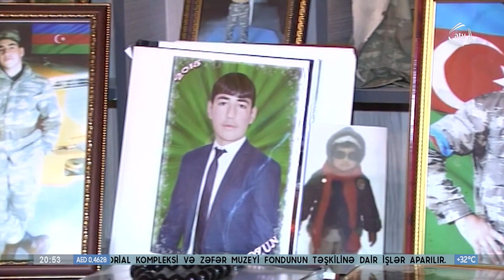Şəhid Ayaz Əhmədov döyüş meydanında 20-dən çox ermənini məhv edib